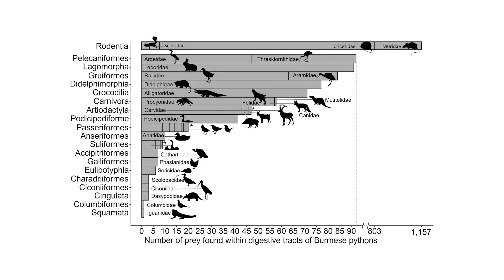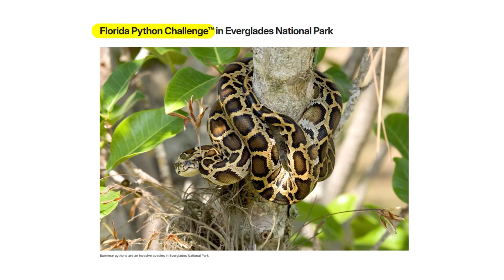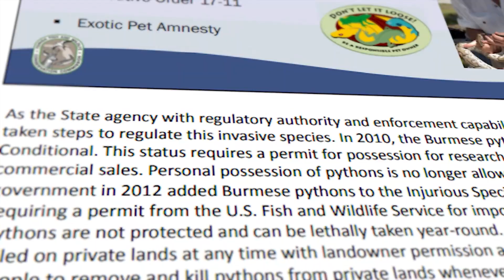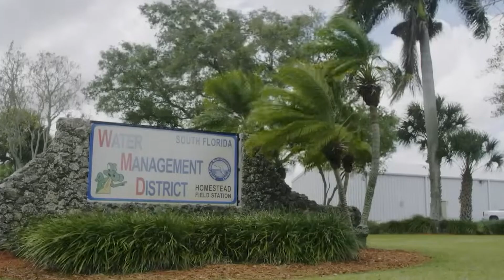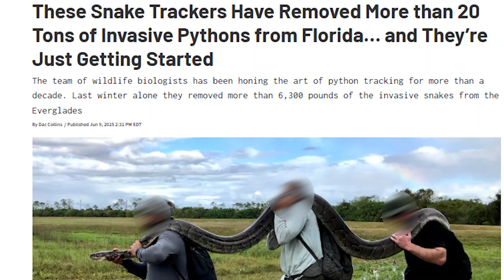They Released Thousand of Pythons into The Wild, Decades Later It Became Florida's Worst Nightmare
Burmese pythons, once exotic pets, but now dominate Florida’s Everglades. Decades after being released or escaping into the wild, these snakes have decimated local wildlife, rivaled native predators, and become ecological juggernauts. This video explores how they arrived, how big the problem has become, and what’s being done to stop their spread.

🎥 WHAT'S INCLUDED:
- Origins of Burmese pythons in the U.S. via exotic pet trade
- Impact of Hurricane Andrew and mass reptile release
- How the snakes established dominance in the Everglades
- Massive population growth, reproduction, and stealth behavior
- Shocking wildlife declines: raccoons, rabbits, bobcats
- Clashes between pythons and native predators
- Public hunting programs like the Python Challenge
- Advanced tracking tools: drones, thermal cams, DNA tech
- Genetic and pheromone research for population control
- Cultural shift: snakes as both crisis and curiosity

📊 WHY IT MATTERS:
The Burmese python invasion is one of the most extreme ecological disasters in U.S. history. It reveals how a single invasive species can permanently reshape a habitat, push out native animals, and trigger costly, decades-long responses. Their story is a warning for environmental oversightand a case study in unintended consequences.